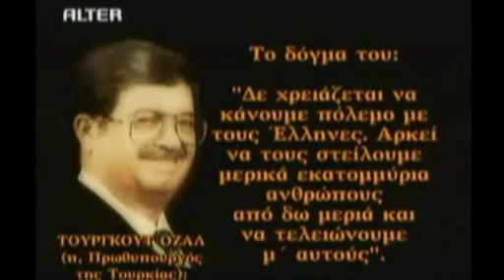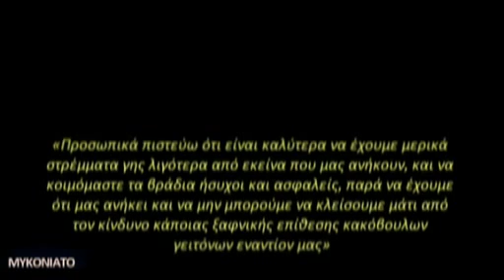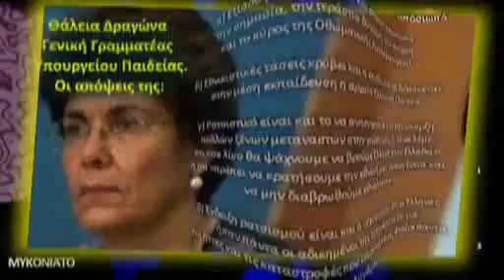ΑΚΟΥΣΤΕ ΕΛΛΗΝΕΣ.mp4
ALITHIA FM  ΑΚΟΥΣΤΕ ΠΑΝΕΛΛΗΝΕΣ ΟΠΟΥ ΚΙ΄ΑΝ ΚΑΤΟΙΚΕΙΤΕ ΔΗΛΩΣΕΙΣ ΑΠΟΦΑΣΙΣΜΕΝΕΣ ΚΑΙ ΔΟΣΜΕΝΕΣ ΑΠΟ ΞΕΝΟΥΣ ΚΥΚΛΟΥΣ, ΝΑ ΤΟΛΜΟΥΝ ΝΑ ΤΙΣ ΞΕΣΤΟΜΙΖΟΥΝ ΕΛΛΗΝΕΣ ΠΟΛΙΤΙΚΟΙ !!! .
ΚΑΙ ΕΜΕΙΣ,Ο ΛΑΟΣ. ΚΟΙΜΟΜΑΣΤΕΕΕ ! ΦΩΝΑΞΤΕ ΑΕΡΑ ΡΕ ΠΑΙΔΙΑ ! ! ΞΥΠΝΑΤΕ !!!
ΔΕΝ ΜΠΟΡΕΙ ΝΑ ΤΑ ΔΕΧΤΟΥΜΕ ΑΥΤΑ ΤΑ ΕΞΕΥΤΕΛΙΣΤΙΚΑ ΓΙΑ ΤΗΝ ΦΥΛΗ ΜΑΣ ΠΡΑΓΜΑΤΑ !!!
ΣΤΩΜΕΝ ΚΑΛΩΣ !! ΟΛΟΙ ΕΙΜΑΣΤΕ ΥΠΕΥΘΥΝΟΙ !